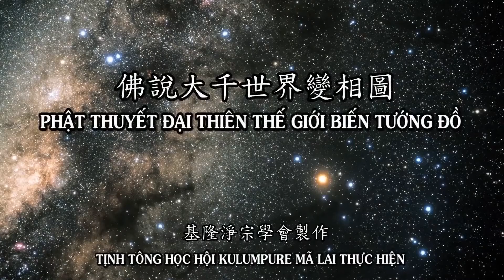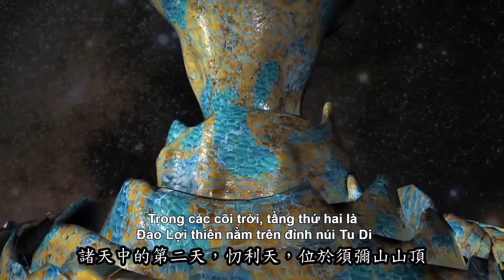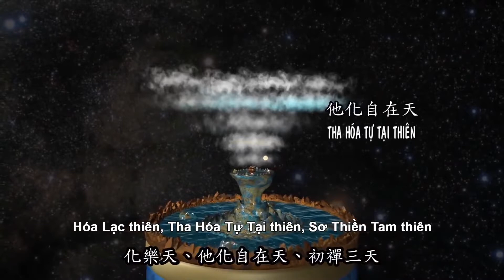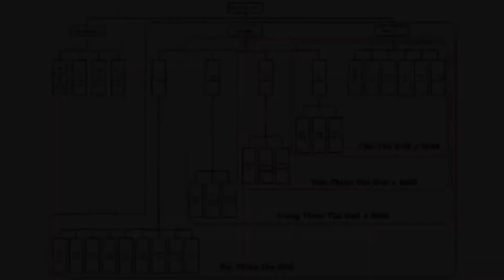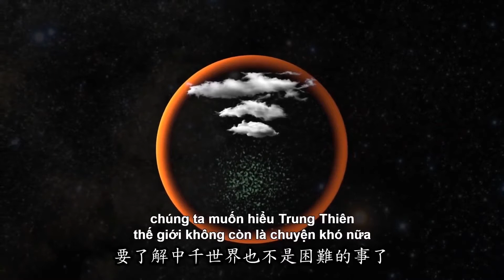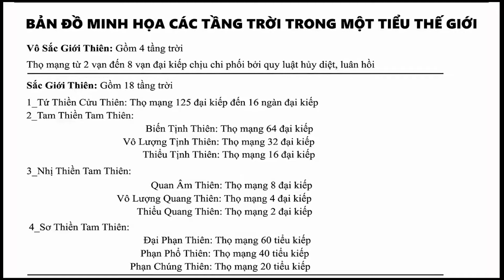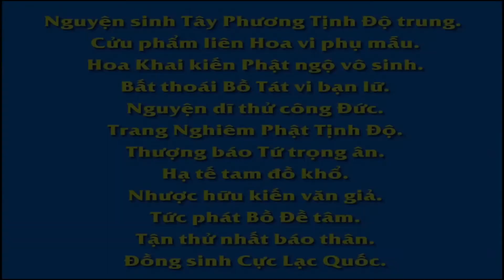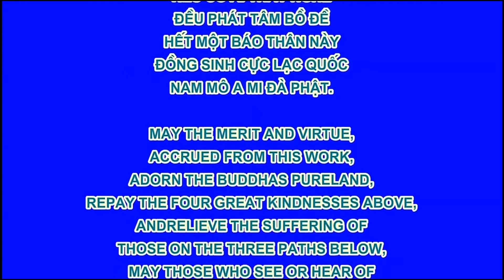MÔ HÌNH minh họa về TAM THIÊN ĐẠI THIÊN THẾ GIỚI